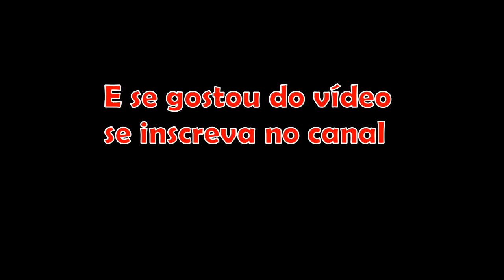COMEÇOU A TEMPORADA DE NATAL / Fomos na loja comprar a nossa árvore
Olá amigos!
Começou a temporada de natal e isso é muito Legal pra cachorro!